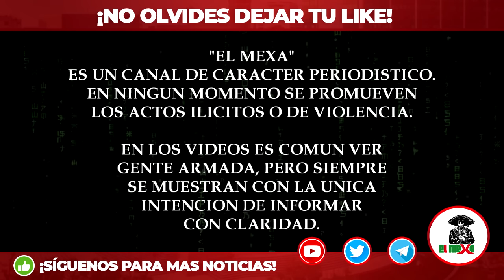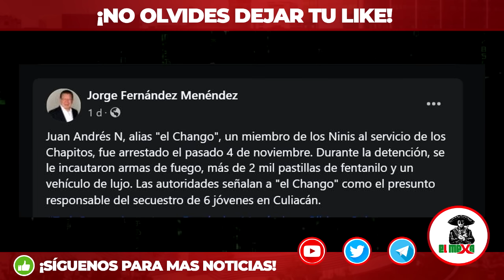¡Por Soplones! Los Chapitos levantaron y asesinaron a 5 informantes de la DEA, en Culiacán, Sinaloa.